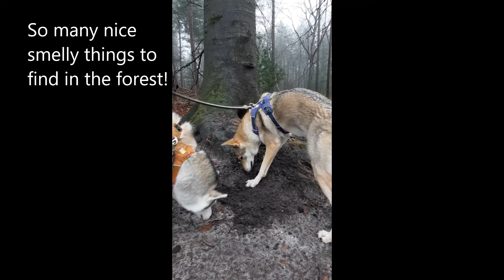What we like about the forest!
In this 3th you can see why we love going to the forest.
What do you like most about the forest?